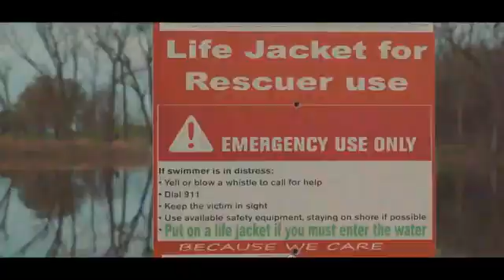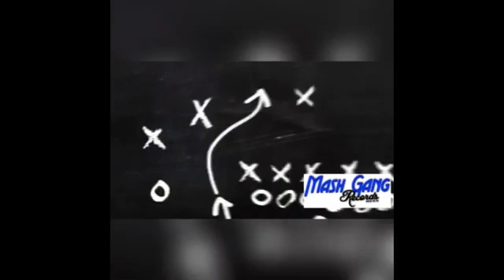VINO G - ANOTHER LIFE SHOT BY AMARIOFILM